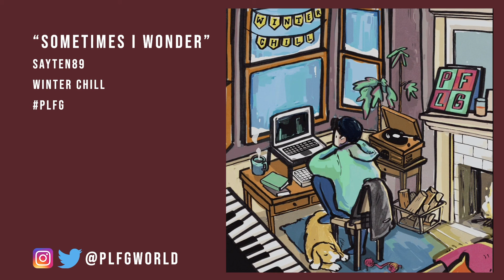Sayten89 - "Sometimes I Wonder"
Track 16 from our Christmas Lo-fi compilation, "Winter Chill". Available on all music streaming platforms.